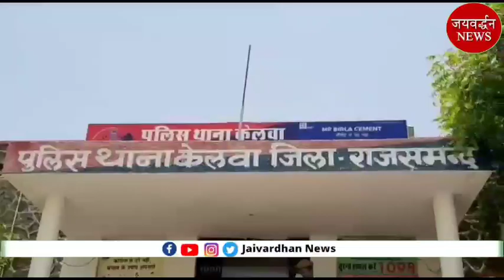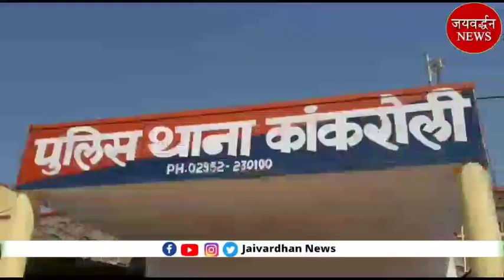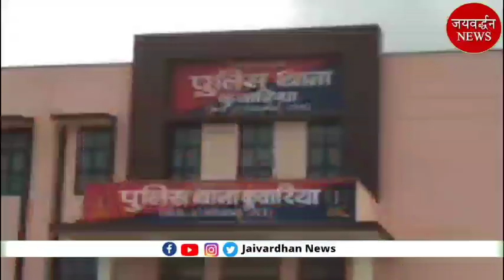केलवा में चोरों का धमाल | Jaivardhan News | ट्रेक्टर चोर गिरफ्तार | बाघेरी से जुड़ेंगे 44 गांव | कथा